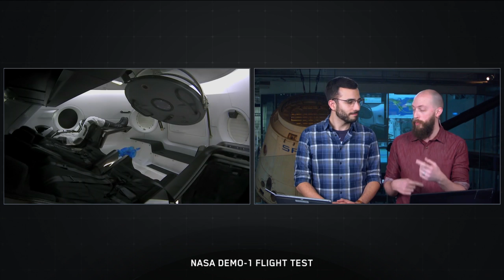Crew Demo-1 | Welcome Ceremony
At 2:49 a.m. EST on March 2, SpaceX launched Crew Dragon’s first demonstration mission from Launch Complex 39A (LC-39A) at NASA’s Kennedy Space Center in Florida. The intent of this test flight without crew on board the spacecraft was to demonstrate SpaceX’s capabilities to safely and reliably fly astronauts to and from the International Space Station as part of NASA’s Commercial Crew Program.

Crew Dragon docked with the ISS on March 3 at 3:02 a.m. PST, becoming the first American spacecraft to autonomously dock with the orbiting laboratory. The spacecraft undocked from the ISS at 11:32 p.m. PST on March 7 and splashed down in the Atlantic Ocean at 5:45 a.m. PST on March 8.